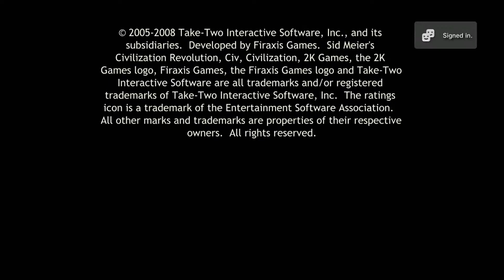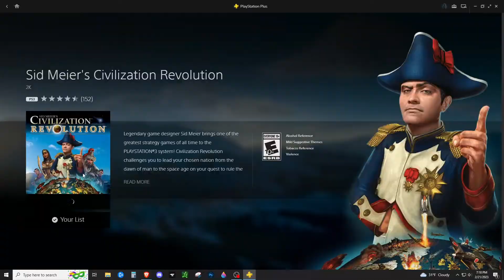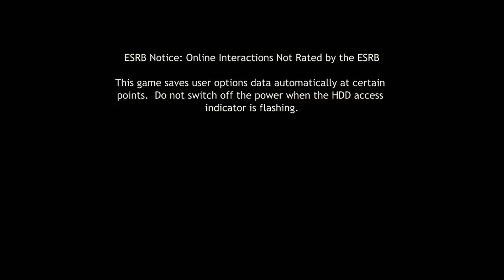Twitter Spaces: 2/21/2023 - PROJECT VERITAS🚨 JAMES O’KEEFE OFFICIALLY GONE‼️ REFUND ALL DONATIONS!?